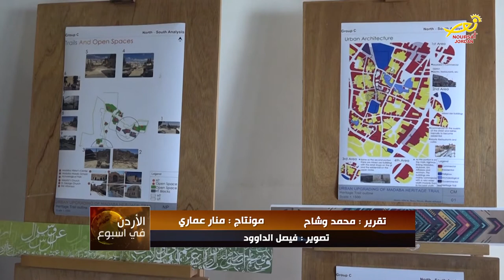نورسات الأردن : تقرير - انعقادُ مؤتمرٍ في مادبا / بهدفِ تنميةِ وصناعةِ السياحة داخلَ المحافظة 2018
نظمت بلديةُ مادبا الكبرى / بالتعاونِ مع معهدِ مادبا لفنِ الفسيفساء / ومؤسسةِ اوسكار / وبدعمٍ من جامعةِ الزيتونة / مؤتمرَ "مادبا السياحي الأول" برعايةِ المحافظ جمال البدور / وحضورِ الفعالياتِ الرسميةِ والشعبيةِ في المحافظة / وذلكَ في الجامعةِ الأميركية في مادبا /  تفاصيلُ أوفى في التقريرِ التالي: